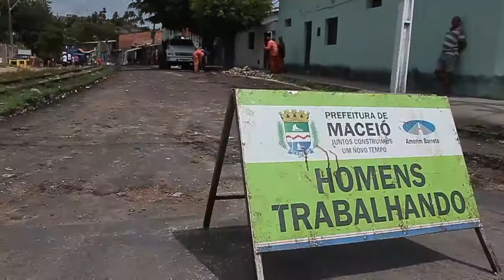Rui Palmeira vistoria serviços da Seminfra em Bebedouro